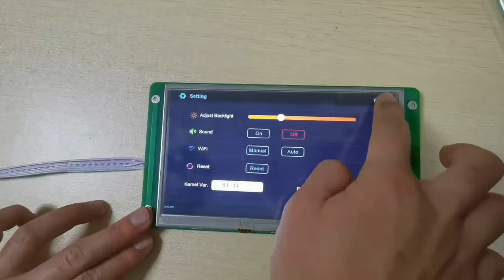Model Show: 7Inch Industrial High brightness TFT LCD Display, DMG10600T070-09W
DMG10600T070-09W is the high brightness 7Inch TFT LCD Industrial grade display, Anti-UV. Resolution is 1024*600, resistive touch/capacitance touch available. With conformal coating, RTC, Buzzer, TTL/RS232 UART port, connect to any MCU such as arduino, mega 2560, stm32, stc etc, also support Modbus-RTU.

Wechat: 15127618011